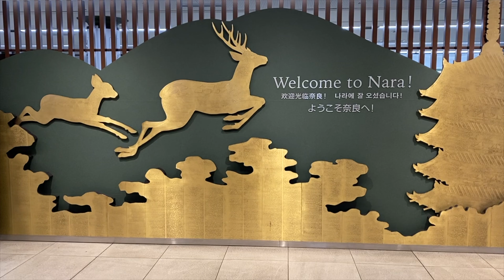A DAY IN NARA PARK (TEMPLES AND DEER) - JAPAN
Fala galera! Meu nome é Marcelo Nao e moro em Osaka, Japão.
Nesse vídeo vou te levar para dar um passeio no Parque de Nara. É um parque público localizado na cidade de Nara, Japão, aos pés do Monte Wakakusa, fundado em 1880. Um lugar cheio de templos lindos e famoso pelos "veadinhos" que ficam soltos andando por aí. Lá eles são considerados seres divinos, por isso são um tanto quanto mimados e bem cuidados. O mais legal é que você pode interagir com eles sem nenhum problema!